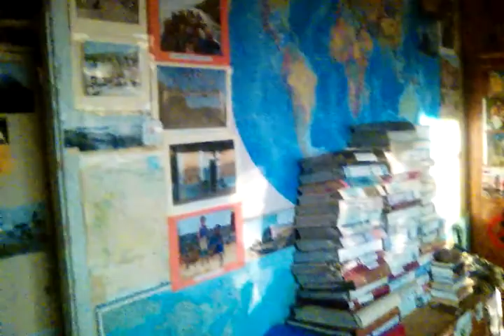В гостях у Академии Автостопа.